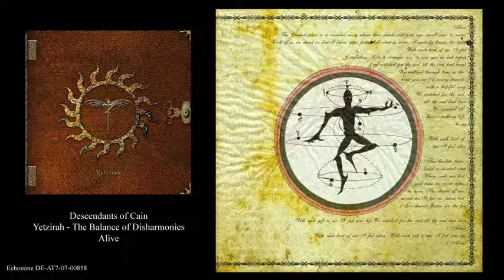Descendants of Cain (DoC) : Alive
Track 10 from DoC's 3rd studio album Yetzirah - The Balance of Disharmonies

Tracks and albums available to buy and download from iTunes and amazon

Descendants of Cain was founded by songwriter and producer D M Kruger in 1998. Since then the project has gone on to release six studio albums and play live at venues across the UK. The project itself has always been dedicated to maintaining an honest and passionate interpretation of the world it inhabits. Religion, politics, human behaviour, and environmental issues have always been at the forefront of DoC's lyrical content, whilst the music itself has encompassed an eclectic array of sounds and styles including ambient electronic, hard rock, pop, industrial metal, Neo-classical, classical, dark wave, and trip hop. Descendants of Cain are signed to echozone music.